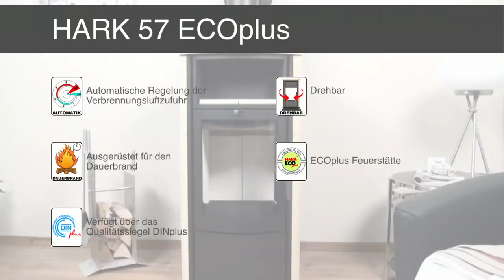Hark 57 ECOplus